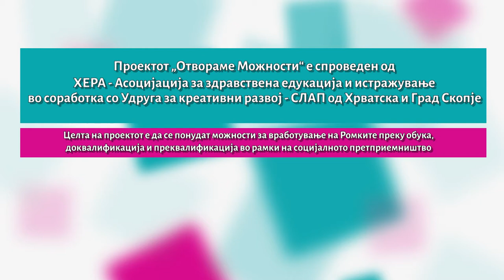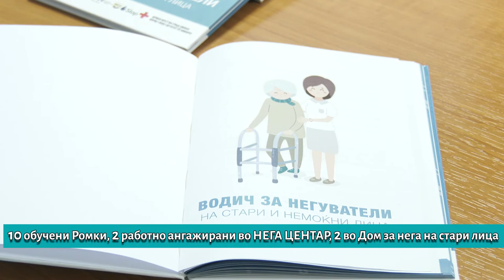Како да отвориме можности за Ромките на пазарот на трудот?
Како што растеа идејата за социјалното претприемништво и нашето социјално претпријатие „Нега Плус“, решивме да влијаеме на целиот еко-систем и да ги зајакнеме капацитетите на сите коишто сакаа да се занимаваат со социјално претприемништво, во рамките на невладиниот сектор.

Така, регрантиравме шест граѓански организации кои отворија шест социјални претпријатија и кои преку обука ја развија работната етика и меките вештини кај заинтересираните Ромки, со што им се помогна да се интегрираат и задржат на пазарот на трудот.

Еве ги нивните приказни и искуства.